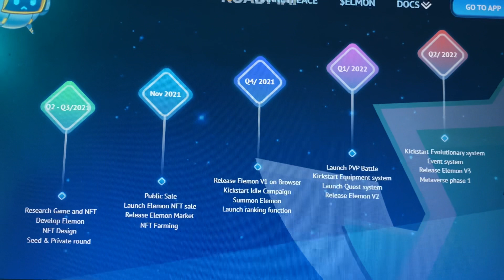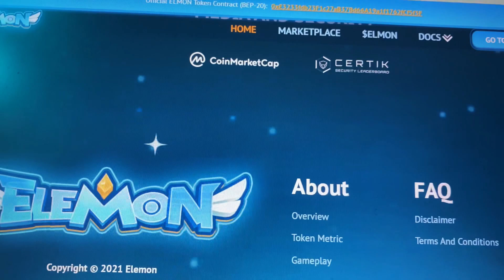Elemon short review